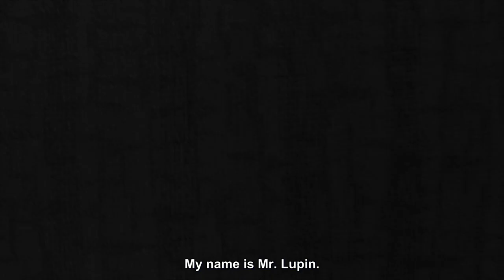Lupin Shanshei - Episode 00 - Lupin Sensei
Lupin attends a school as the class tries to work out a math problem.

Lupin Shanshei is made by FROGMAN.
Lupin the 3rd is a property of TMS & Monkey Punch.
Subs by @Oranges_Love.

If Oranges asks me to take down the video (straight to the ICPO) I will.